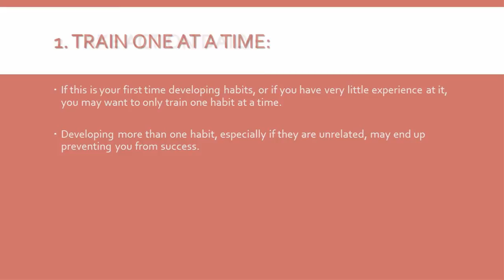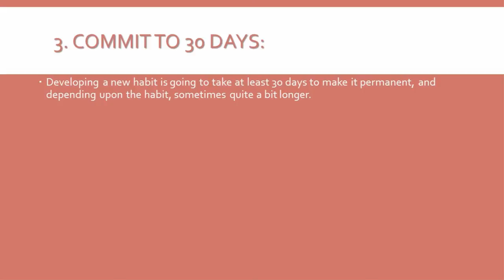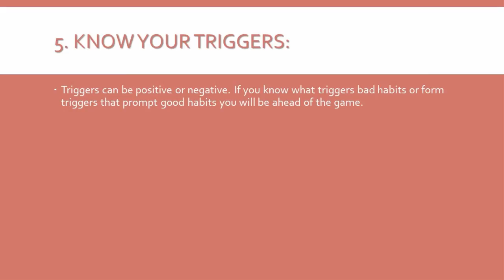6 Tips to Starting a New Habit for Success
6 Tips to Starting a New Habit for Success.

Develop Daily Habits That Stick: When you want to be successful, you need to understand up front that it is a long journey.

Everyone proceeds at a different pace, but the number one thing that you can do to speed things up is to develop habits for success and make them stick.

Habits like getting up early, getting enough sleep, putting all of your efforts into your work, saving money and learning as much as you can will help you shape your future and make your success come much quicker.

Amazing Life Resources

Get More Personal Development Resources to Make Your Life Better and Enjoyable